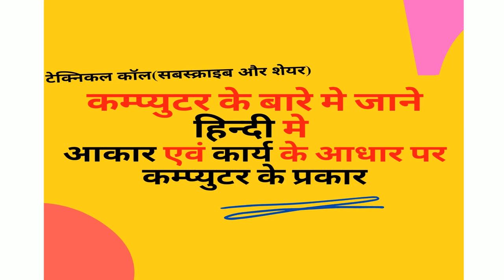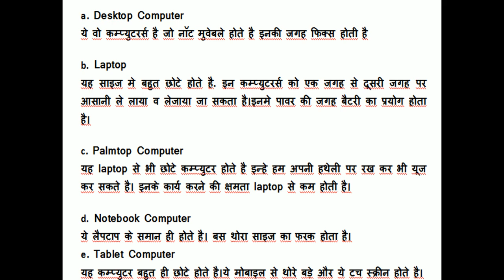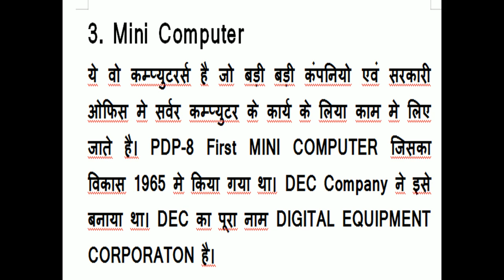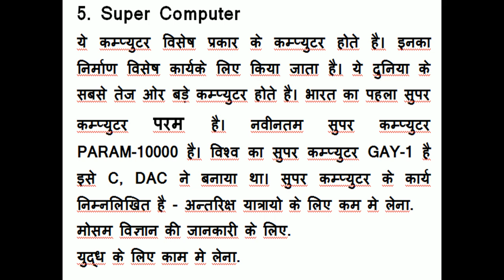आकार एवं कार्य के आधार पर कम्प्युटर के प्रकार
इन दिस विडियो डिस्कराइब आकार एवं कार्य के आधार पर कम्प्युटर के प्रकार